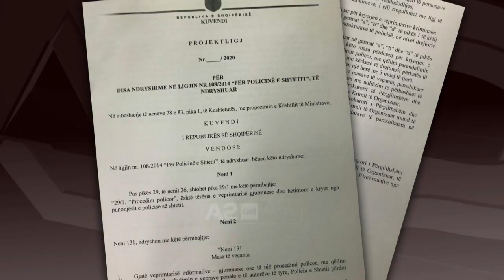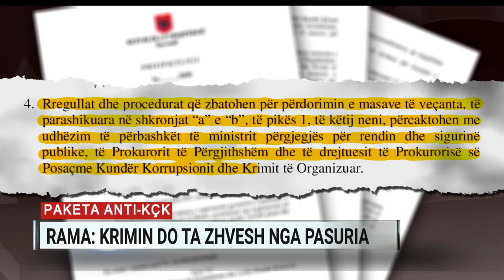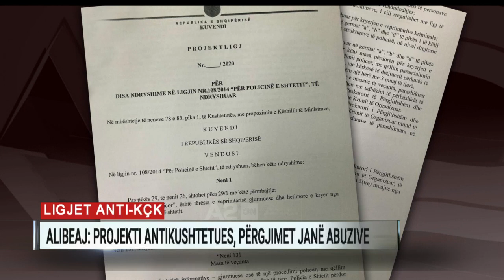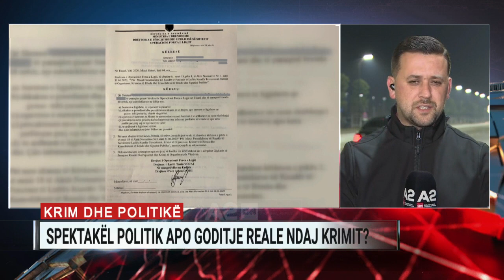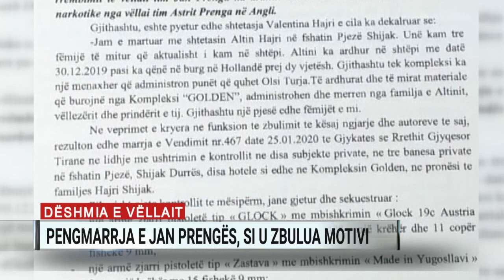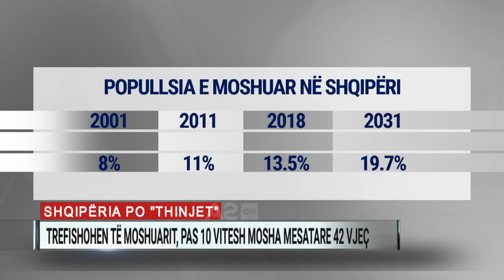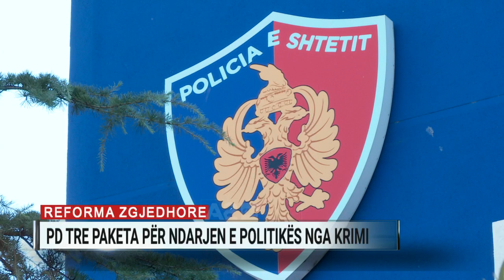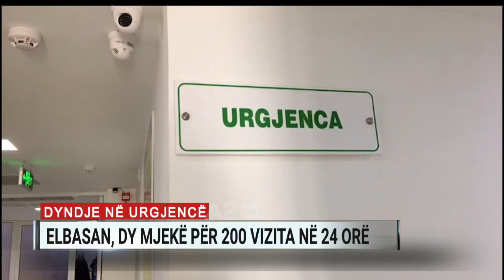Ditari ora 19:00 - 12/02/2020